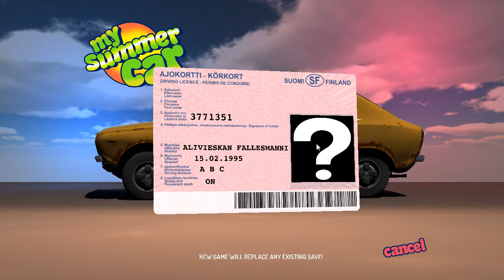Engine building, not game building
I build an engine in My Summer Car

(P.S.  I don't own MSC)